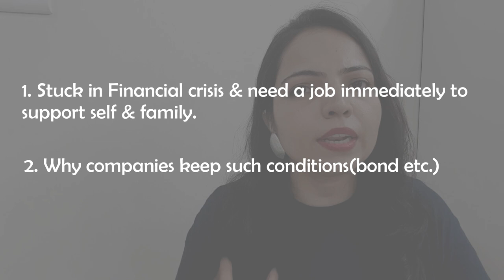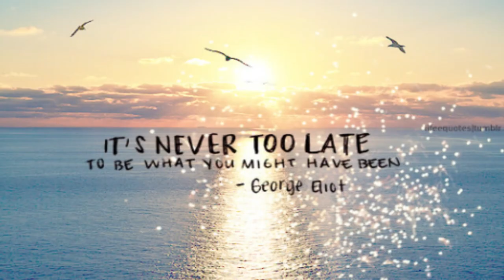You Are in Trap of "Employment Bond" 😢 Should you take a job offer with bond?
Thanks
Varsha KR